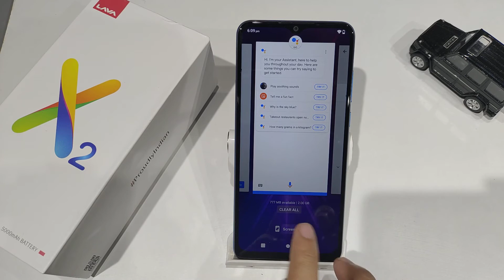How to take screenshot in lava x2 | screenshot kaise lete hain lava | 3 finger screenshot lava x2